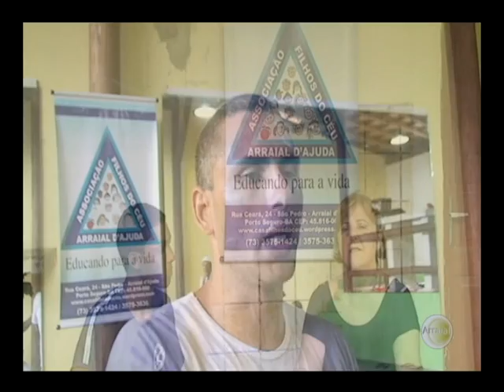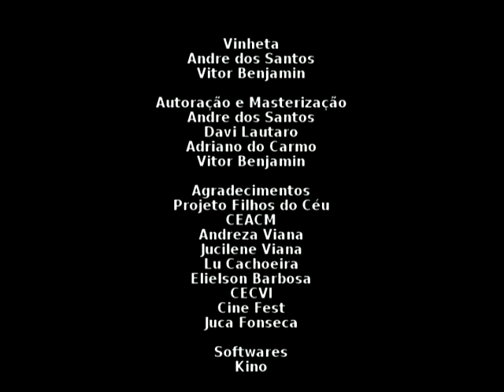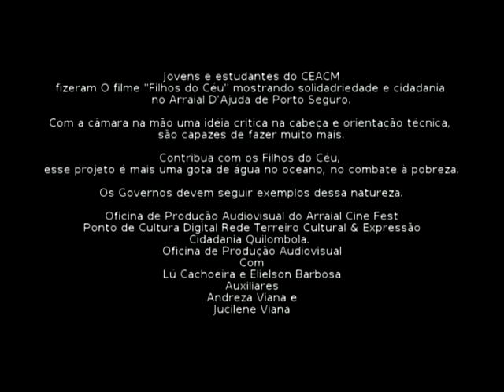Himmelskinder (zum Untertitel Aktivieren bitte auf cc klicken)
Filhos do Ceu - zu deutsch "Himmelskinder" ist ein Straßenkinderprojekt in Brasilien. Die Evangelische Jugend in Mitteldeutschland und in Berlin - Brandenburg - schlesische Oberlausitz unterstützt dieses Projekt im Rahmen des Jugenddankopfers. Jugendliche in Deutschland sammeln Geld für Jugendliche in Brasilien. Das Jugenddankopfer ist ein Zeichen der Mit-Verantwortung für eine gerechtere Verteilung des Reichtums unserer Erde.
Das Spendenprojekt wurde von den Jugendlichen selber ausgewählt. Weitere Informationen zum Projekt und zur SMS-Spende unter: